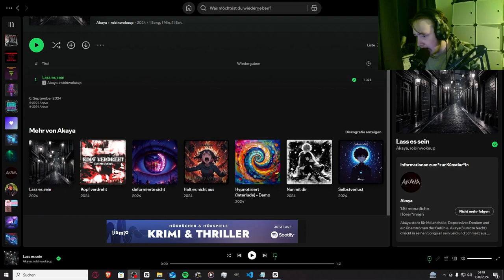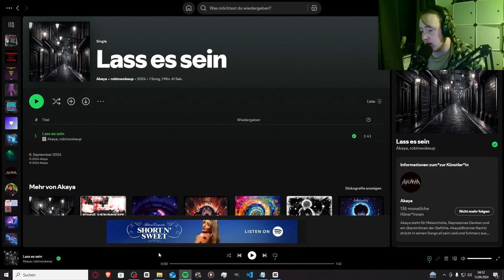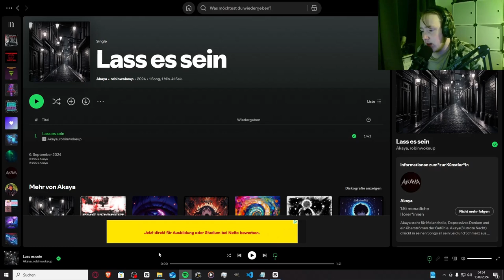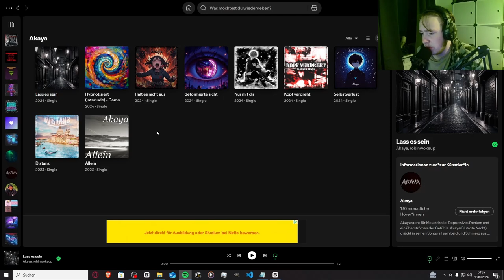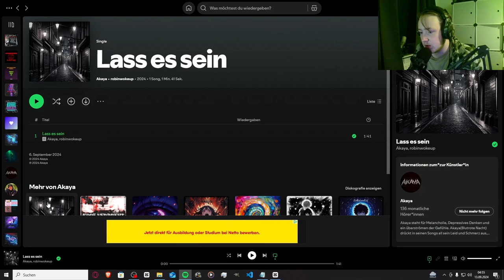Geile Kombo!!! | Akaya x robinwokeup - Lass es sein | Jan Meyer